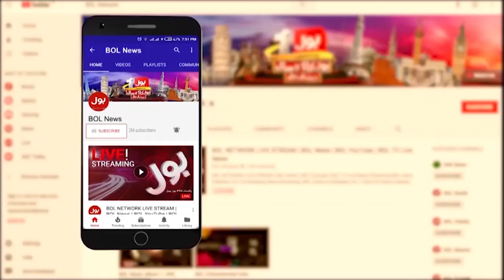Imran Khan Shocked Shehbaz Govt | News Bulletin At 6 AM | Shehbaz Sharif Summons Urgent Session